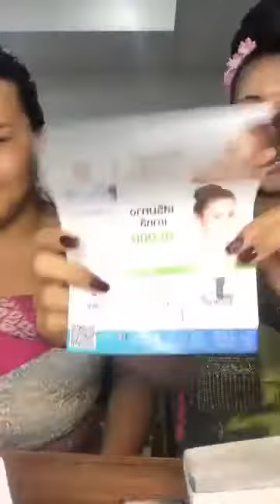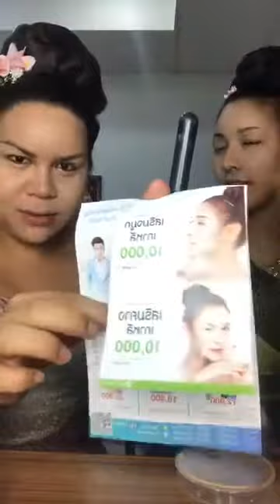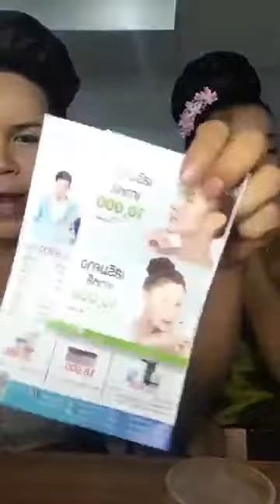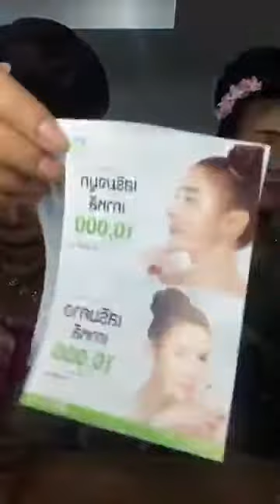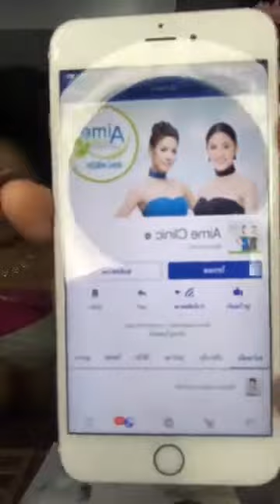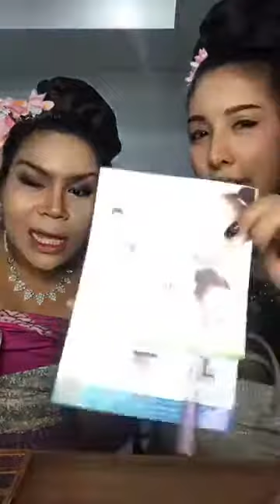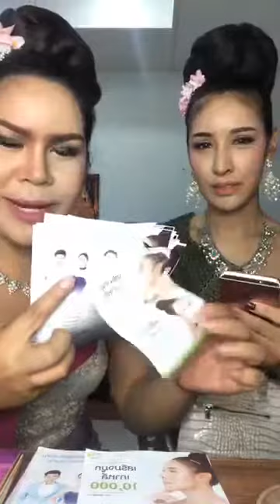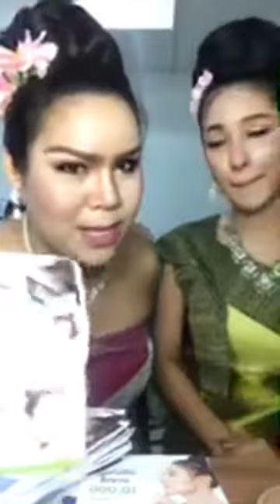งามอย่างมีคุณค่า..มหาสงกรานต์